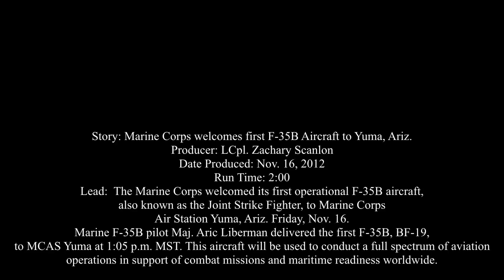Marine Corps Welcomes First F-35B Aircraft to Yuma, Arizona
Marine Corps Welcomes First F-35B Aircraft to Yuma, Ariz. -- Video by Lance Cpl. Zachary Scanlon | Marine Corps Air Station Yuma | Date: 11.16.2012 -- The Marine Corps welcomed its first operational F-35B aircraft, the Marine Corps variant of the F-35 Lightning II also known as the Joint Strike Fighter, to Marine Corps Air Station Yuma, Ariz. Friday, Nov. 16. The F-35B, one of three variants of the Joint Strike Fighter, is a tactical fixed-wing aircraft that is to be the replacement for aging jets within the Marine Corps. 3rd Marine Aircraft Wing's first F-35 squadron, Marine Fighter Attack Squadron 121, is based at MCAS Yuma and is the first operational F-35 squadron in the Marine Corps and the Department of Defense. Marine F-35B pilot Maj. Aric Liberman delivered the first F-35B, BF-19, to MCAS Yuma at 1:05 p.m. MST. This aircraft will be used to conduct a full spectrum of aviation operations in support of combat missions and maritime readiness worldwide. Raw HD Video.